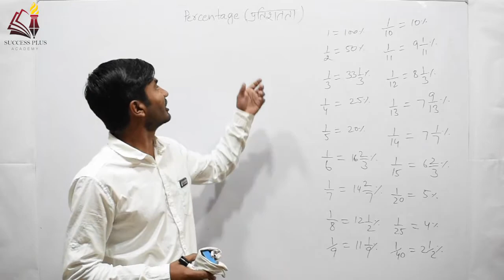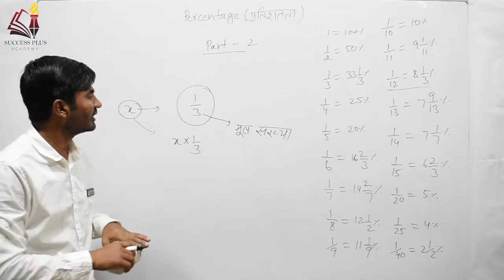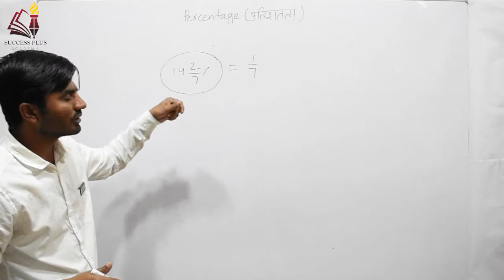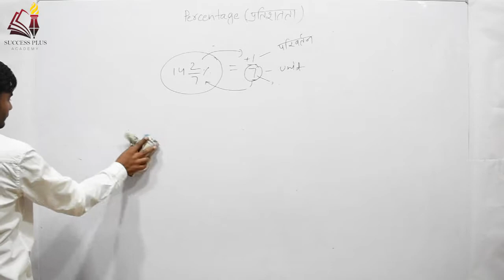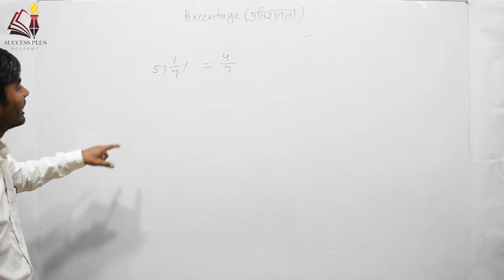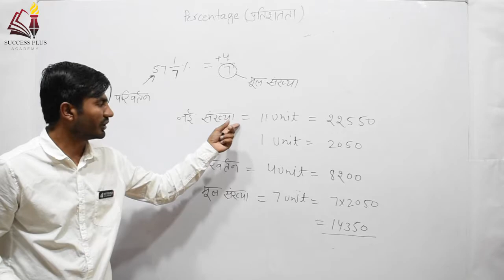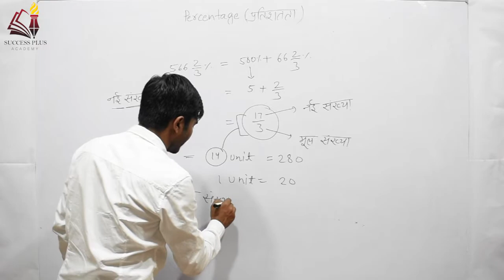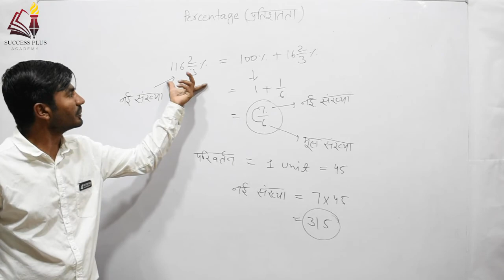Percentage (प्रतिशतता) Part 2- Basic Concepts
In this video we have covered some more basic concepts upon which questions can be framed in various competitive examinations.
Useful For SSC Railways Banking CDS NTPC IB LIC and stats PSC exams .